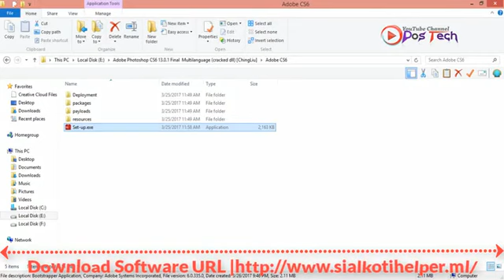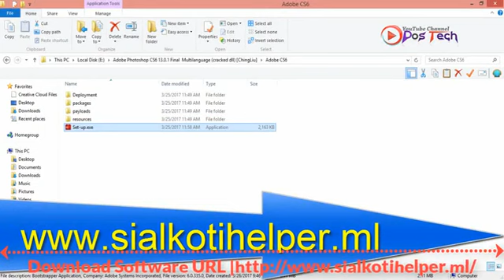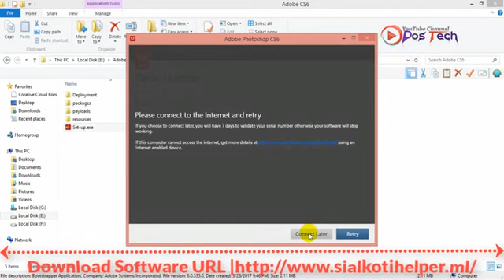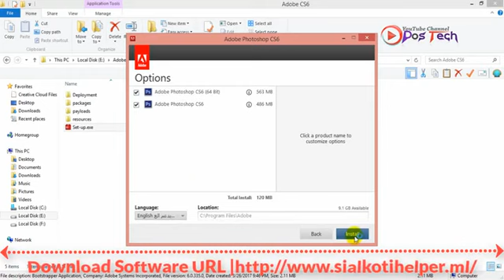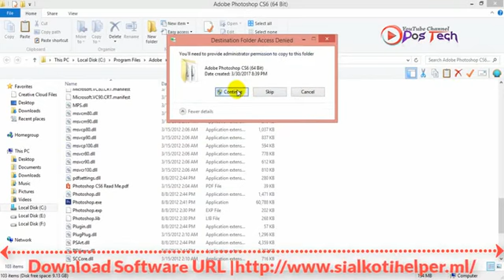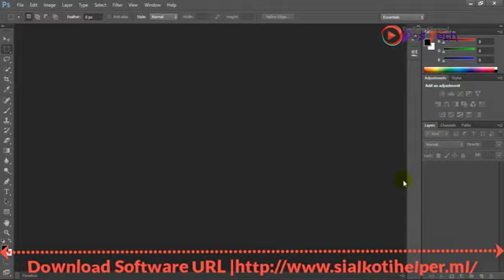How To Install adobe photoshop cs6 for free full version 2018